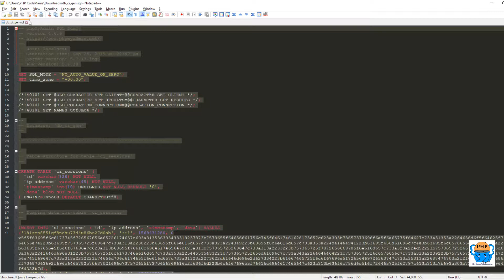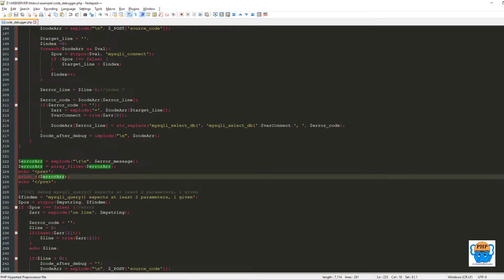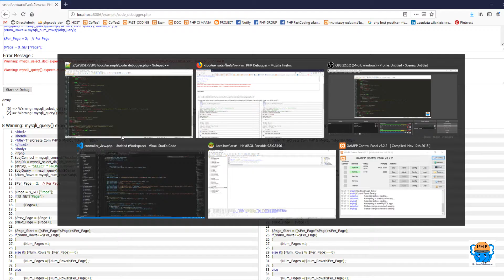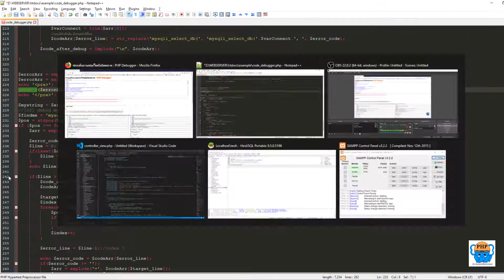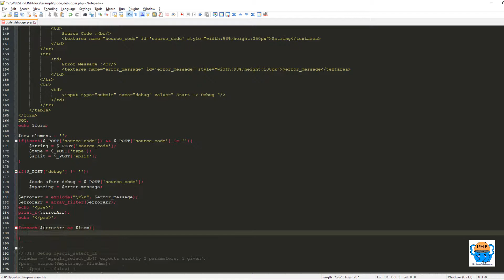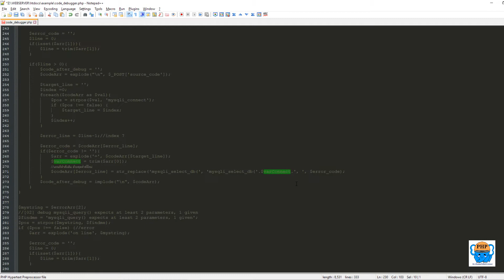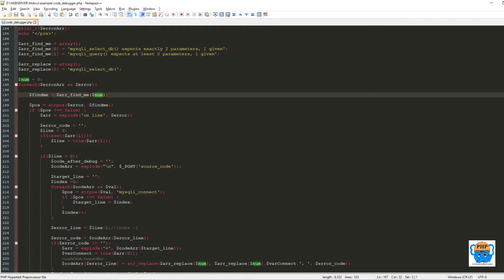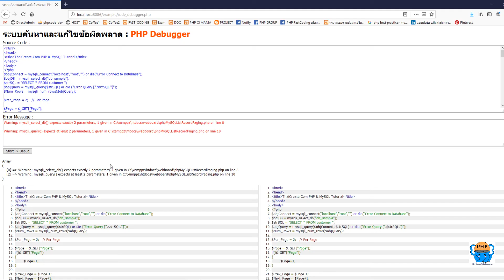PHP in 15 Minutes EP. 5 เขียน PHP Debugger สำหรับทดสอบแก้โค้ด error mysqli_xxxx()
PHP in 15 Minutes EP. 5
เขียน PHP Debugger สำหรับทดสอบแก้โค้ด error

mysqli_select_db() expects exactly 2 parameters ...
mysqli_query() expects at least 2 parameters ...

🔥🔥 สร้างเว็บแอพพลิเคชั่นง่ายๆ ภายในวันเดียว!! 🔥🔥

- PHP CI MANIA -
" ลดเวลาเขียนโค้ด เพิ่มเวลาเรียนรู้สิ่งใหม่ๆ "
...ด้วย CodeIgniter Framework + Bootstrap Template ...